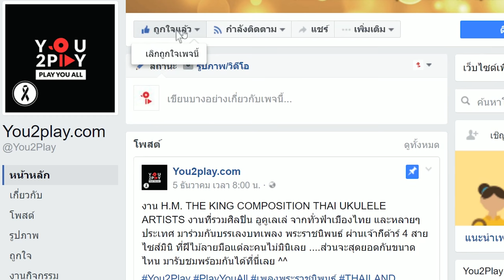เป้ อารักษ์ แอนด์ เดอะปีศาจแบนด์ - บู๊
"Everyday Play2You"

สามารถชมคลิปอื่นๆ ของ "เป้ อารักษ์ แอนด์ เดอะปีศาจแบนด์" ในรายการ Everyday Play2You ได้ที่ :